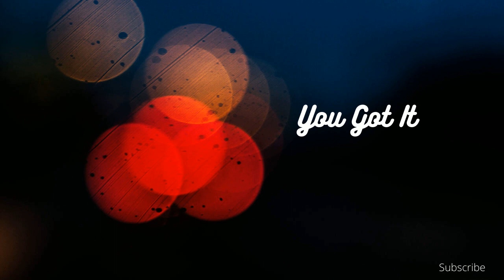You Got It (Instrumental Version) - Emmi